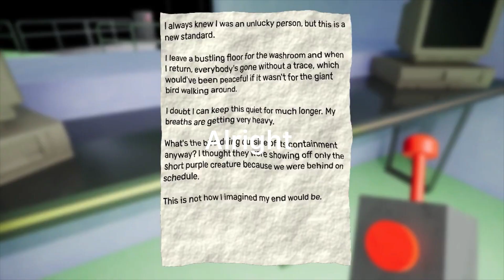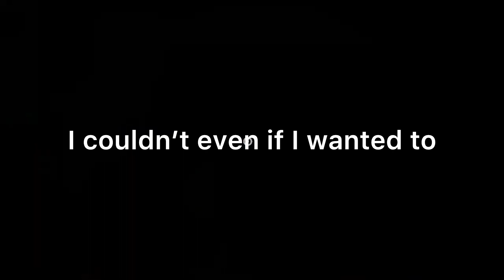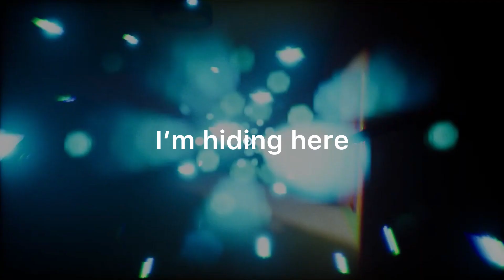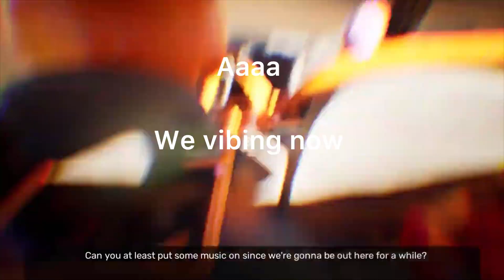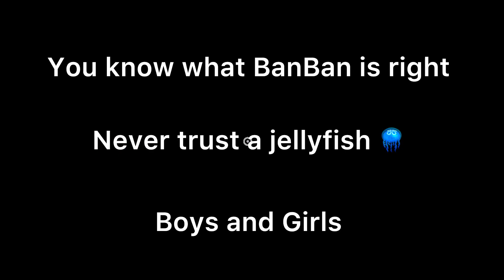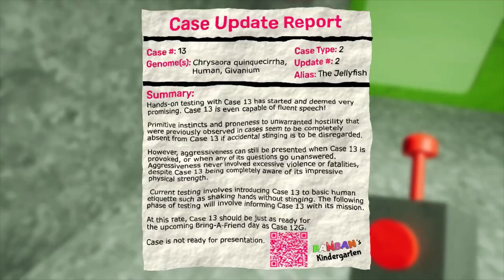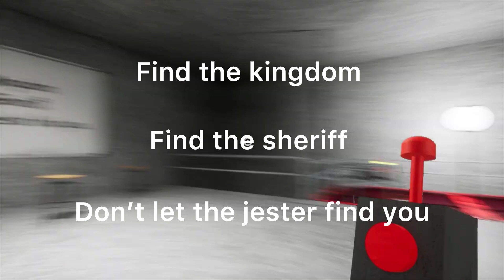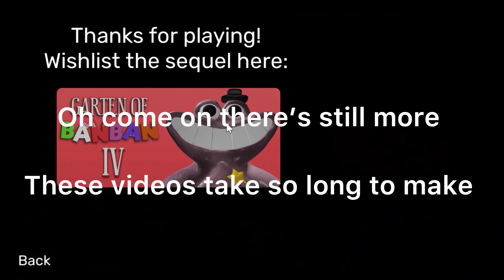Garten of BanBan 3 BANBAN IS THE DEVIL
gartenofbanban3 Lj enters the BanBan kindergarten looking for his child but has to face monsters to get to his child in the cold floors of the Facility